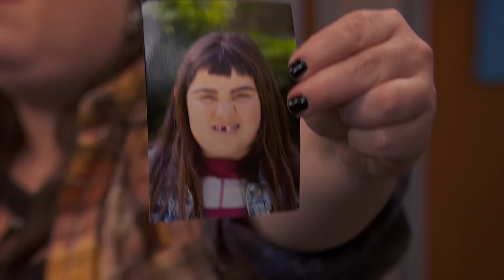Henry Danger | Fala Com Ela! | Nickelodeon em Português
A Charlotte confronta a sua rufia da sua pripria maneira, mas o Ray e o Henry nao resistem em ajuda-la. Mas estarao eles mesmo a ajudar?

Divirta-se ainda mais com os vídeos e jogos no nosso